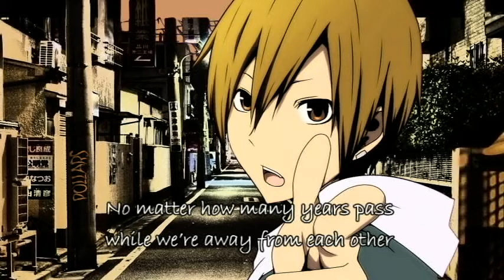Kida Masaomi (DRRR!!!) Best Friends (lyrics)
Kida Masaomi singing Best Friends. I noticed no one had put the lyrics yet on youtube. thats weird cause its a great song :')